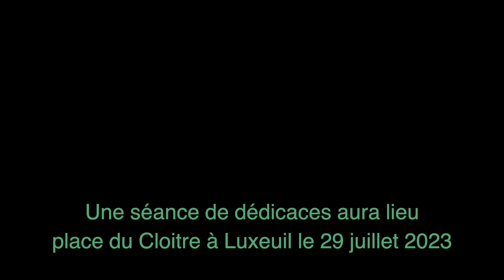Rictus au Molière (Christelle Clé/Vidéo - Teaser 1)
Cette bande annonce est composée d’extraits de la première partie du grand concert-anniversaire qu’à donné Rictus à l’Espace Molière de Luxeuil les Bains, le 30 avril 2022.
Les images sont extraites du coffret vidéo (clé usb+livret) « Rictus au Molière » mis à la disposition des fans de la première heure à partir du 29 juillet 2023.
L’idée de sortir ce spectacle en DVD a été abandonnée en cours de route pour une raison fort simple : Quasiment plus personne ne possède de lecteur de DVD. Par contre, chacun possède de quoi lire une clé USB, pas vrai ? Mais nous avons conservé le format du coffret DVD avec à l’intérieur, un livret 12 pages bien fourni en photos et textes et une clé USB en format « carte de crédit ».
Vous allez pouvoir revivre l’ensemble du concert : 1ère partie « Christelle or the Discovery of Evil » et 2e partie « Florilège » sans oublier 3 petits bonus surprise !